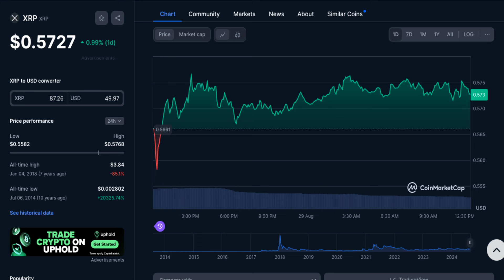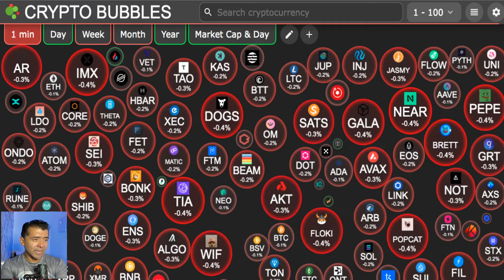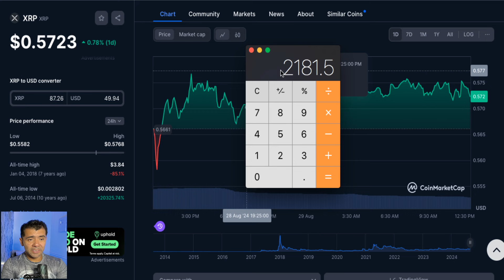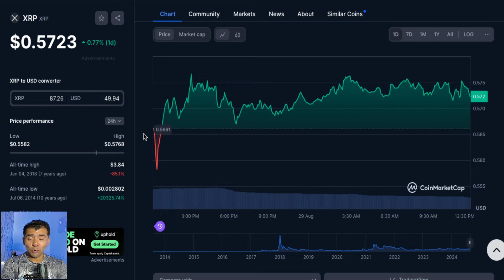HOLD 87 XRP COIN? Mira el VIDEO $GANANCIAS